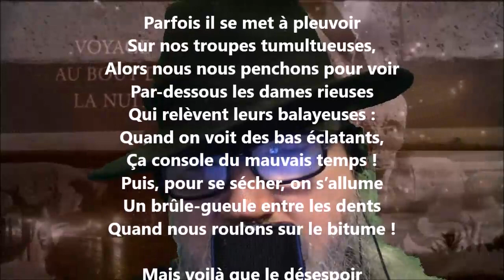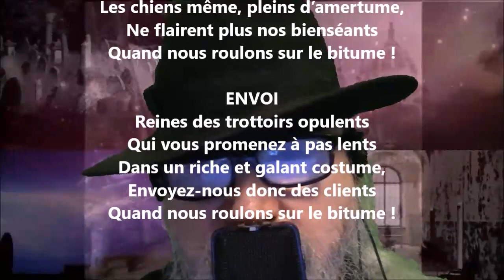Ballade des déplaisants culs-de-jatte - Maurice Mac-Nab lu par Yvon Jean